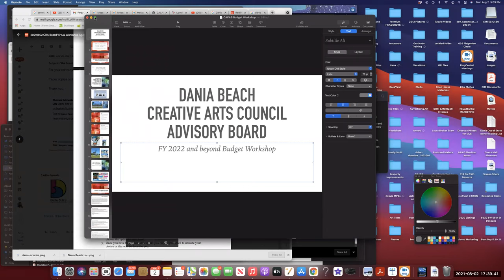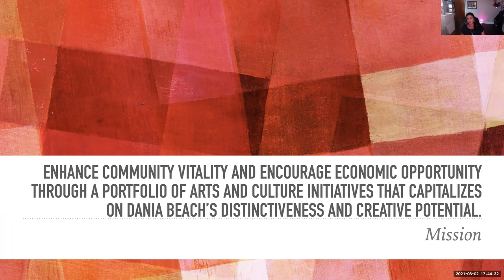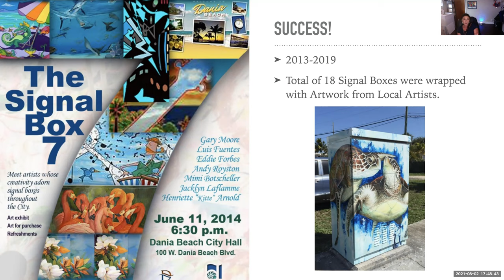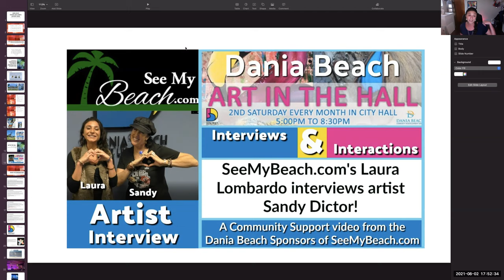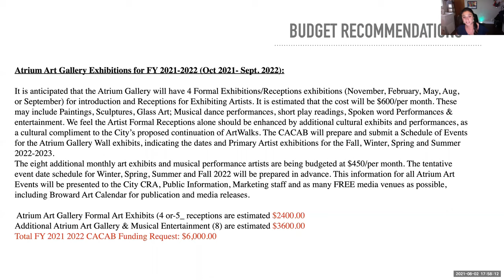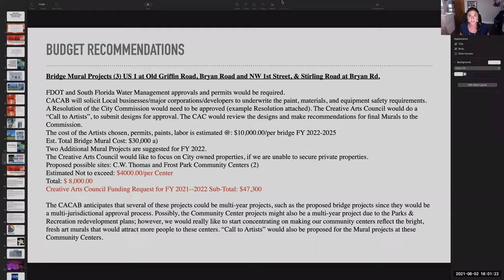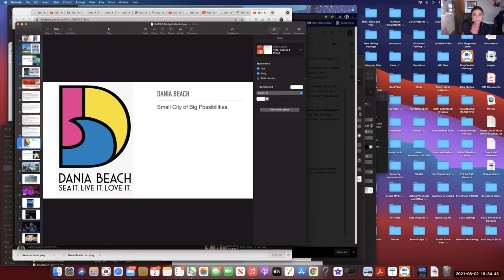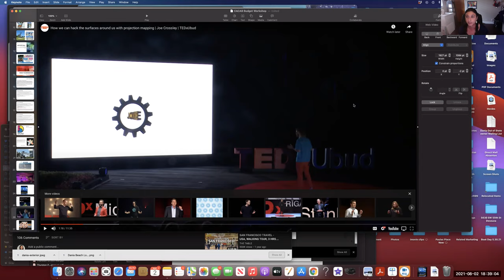08-02-2021 CRA Workshop Virtual Meeting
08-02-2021 CRA Workshop Virtual Meeting